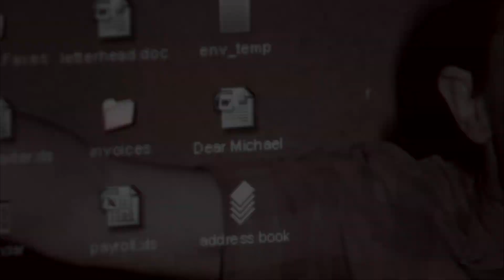michael + holly ✨ magic ✨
I love Michael Scott and I especially love the man he becomes when he falls in love with Holly. I'm so happy he found his true love and a real family of his own.

I thought this song really fit Michael and Holly somehow. They were beautiful together but there's a little sadness for the viewers knowing that this is when Michael has to say goodbye to Dunder Mifflin.

If you enjoy my work and want to help me on my journey to becoming a professional editor...

the office
the office edits
michael scott
michael scott edits
michael and holly
michael and holly edits
never not
lauv